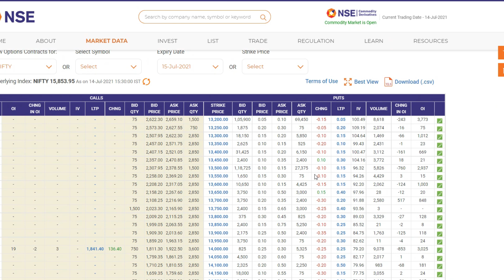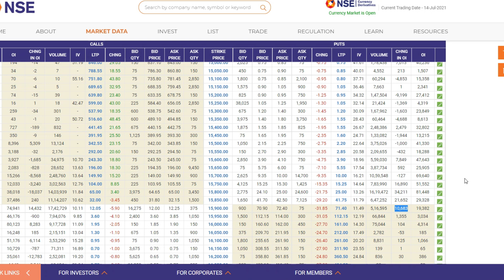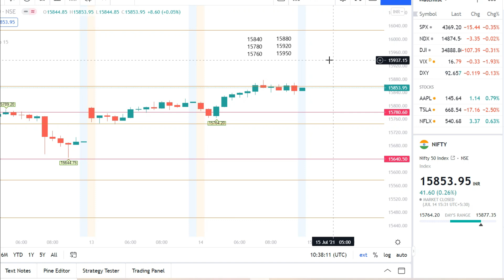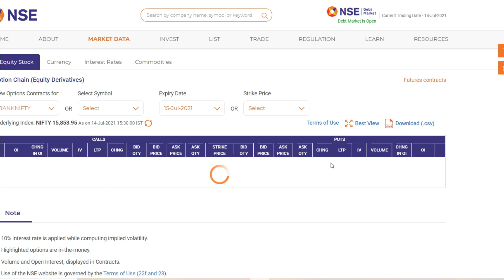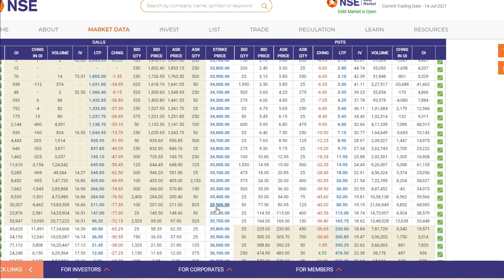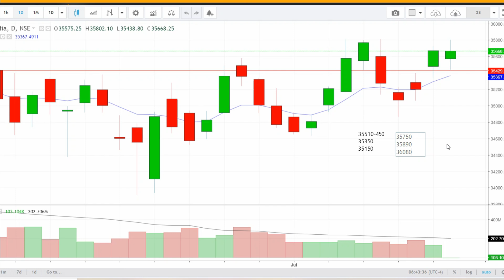BANK NIFTY 15th JULY 2021 PREDICTIONS | nifty tomorrow bank nifty tomorrow 15 JULY nifty prediction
NIFTY BANKNIFTY 15 JULY 2021 PREDICTIONS | nifty tomorrow | bank nifty tomorrow | nifty prediction

Expiry Jackpot

Bank Nifty Tomorrow Prediction, Bank Nifty Analysis, Bank Nifty Levels, Bank Nifty Target, 15 JULY 2021

TOPICS COVERED IN THIS VIDEO :

1) NIFTY 50 ANALYSIS FOR 15 JULY 2021
2) BANKNIFTY ANALYSIS FOR 15 JULY 2021

NIFTY PREDICTION & NIFTY ANALYSIS FOR 15 JULY | NIFTY TOMORROW PREDICTION | OPTION CHAIN ANALYSIS

Bank Nifty Tomorrow Prediction, Bank Nifty Analysis, Bank Nifty Levels, Bank Nifty Target, 15 JULY

nifty tomorrow,
bank nifty tomorrow prediction,
nifty challenge,
nifty prediction for tomorrow,
nifty prediction,
nifty tomorrow,
banknifty analysis,
NIFTY BANKNIFTY 15 JULY  PREDICTIONS ,
nifty tomorrow,
nifty bank nifty tomorrow,
nifty 50,
adani crash?,
nifty prediction for 15 JULY 2021,
NIFTY CHALLENGE,
nifty option trading strategies,
nifty today,
BANK NIFTY PREDICTION VIEW FOR TOMORROW 15 JULY 2021,
sgx nifty,
nifty today,
banknifty options
banknifty 13th JULY post market analysis

STOCK MARKET PREDICTIONS BASED ON TECHNICALS, OPTIONS DATA, PCR AND VARIOUS UNIQUE STRATEGIES,